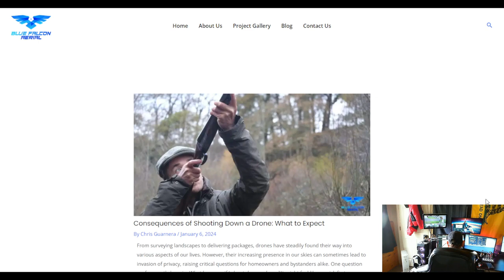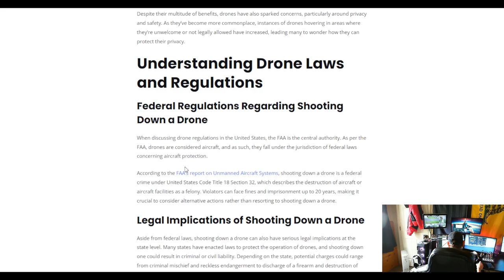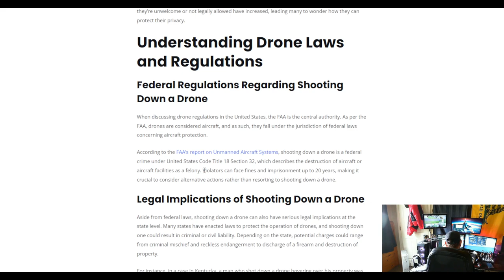The Watchman News - Doing What Bear Independent Claims He Will Do Will Catch You A Federal Offense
Consequences of Shooting Down a Drone: What to Expect